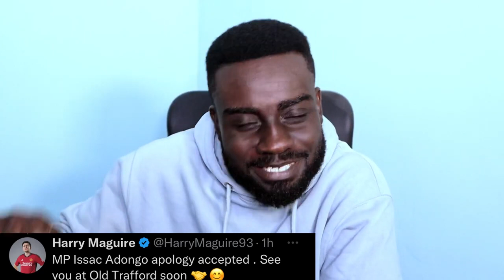harry maguire reacts Mp Atongo apology (MAGUIRE HEAT)